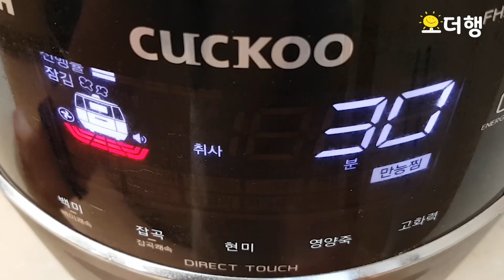자신감 생기는 요리 Sweetened Rice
자신감 생기는 요리~ 쉬운요리 약밥입니다.

♣ 전기밥솥 약밥 만들기
재료 : 찹쌀, 대추, 밤, 진간장, 흙설탕, 참기름, 소금 +α   (건포도, 잣, 크랜배리, 호두, 호박씨등)
           (집에 있는 견과류 맘대로 넣어 주시면 됩니다.)

만드는 법
1. 찹쌀3컵을 깨끗이 씻어 1시간정도 불려 물기를 빼 줍니다.
2. 대추씨 제거하고 먹기 좋은 크기로 썰어 줍니다.( 모양내기용 꽃모양도 만들어 놓아요)
3. 크랜배리,  밤, 잣, 건포도등 견과류 손질하여 준비합니다.
4. 따듯한 물에 + 흙설탕4+ 진간장4+ 참기름1+ 계피가루+ 소금  잘 섞어 줍니다.
5. 전기밥솥에  1.+ 2+ 3+ 4 넣고 잘 섞어 줍니다.
     물의 양은 백미 밥 지을 때와 비슷하게 하시면 됩니다.
     기호에 따라 재료 가감합니다.
6. 전기밥솥의 만능찜기능으로 30분 설정하고 기다리면 됩니다.(백미 일반밥으로 해도 됩니다.)
7. 전기밥솥에 완성된 약밥은 잘 저어  모양 잡을 틀에 넣고 식힌 후 떼어내어 먹기 좋게 잘라 줍니다.
8.  맛있는 약밥의 여분은 랩이나 비닐팩에 넣어 냉장 또는 냉동에 넣고 보관하면 좋습니다.